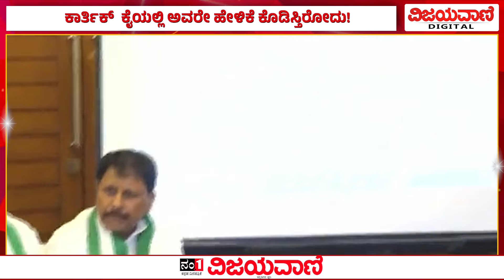HD Kumaraswamy; ಪ್ರಜ್ವಲ್​ ಡ್ರೈವರ್​ ಕಾರ್ತಿಕ್​ ಕೈಯಲ್ಲಿ ಅವರೇ ಹೇಳಿಕೆ ಕೊಡಿಸ್ತಿರೋದು!